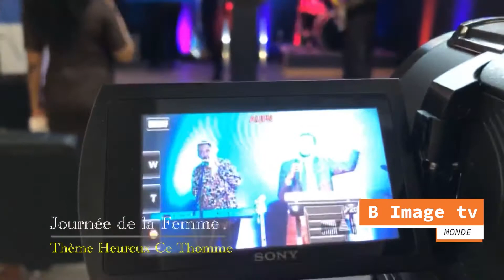JOURNÉE DE LA FEMME Thème HEUREUX CET HOMME I SERVANTE EUNICE JENNY BOAVIDA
Good News Ministries Sunday 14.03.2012 I JOURNÉE DE LA FEMME Thème HEUREUX  CETHOMME I Orateur: Prophète M. Ephraim KINDU I Maman ÈDEN BOBETH E. KINDU I SERVANTE EUNICE JENNY BOAVIDA